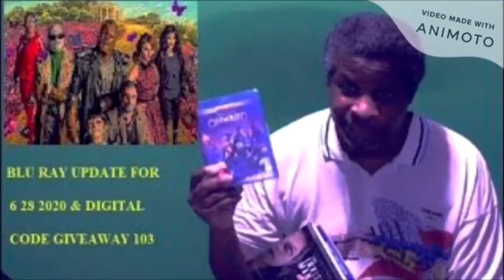3 Disturbing True Motel Horror Stories Mr. Nightmare Reaction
My reaction to 3 Disturbing True Motel Horror Stories Mr. Nightmare.